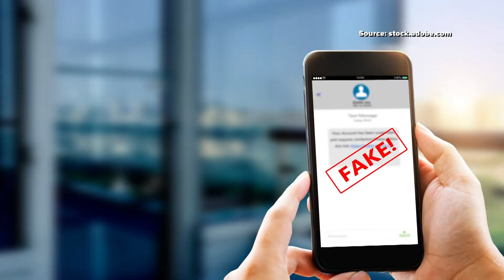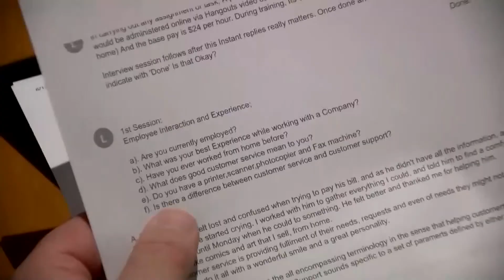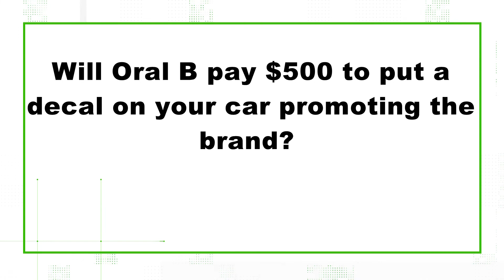Are these text messages from Oral B for real? Verify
They claim that if you put decals of the company on your car that they'll send you money. MORE WAYS TO GET WFMY NEWS 2